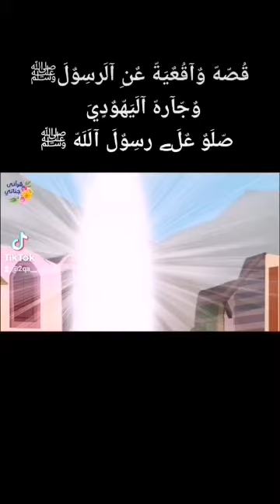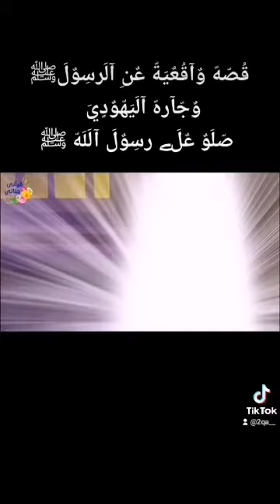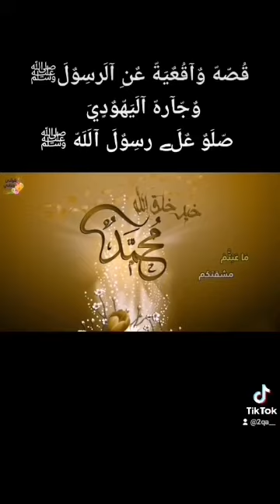فضل الصلاة والسلام على نبينا محمد وعلى آله وصحبه اجمعين